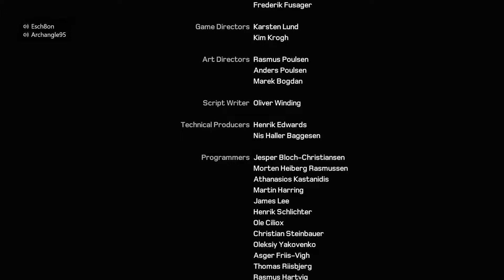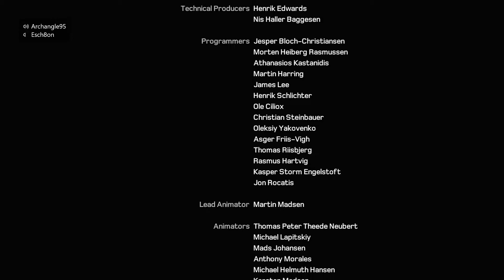THE TORMENT IS OVER - Let's Suffer Through KANE & LYNCH 2 [Part 7] FINALE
Finally! Oh my goodness, finally! The sun is shining, birds are singing. All is good in the world.